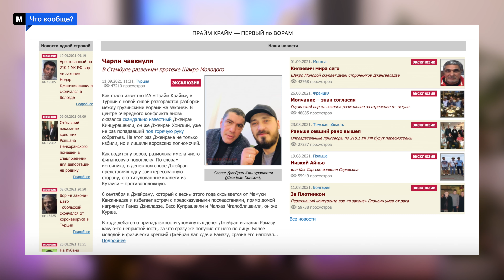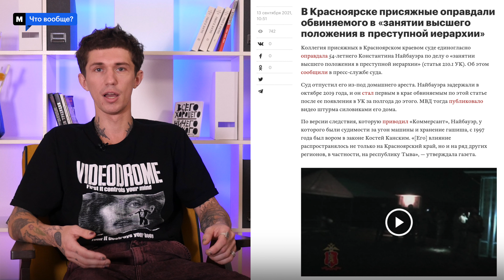Отрицалово в судах. Что вообще? 14 сентября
Два года назад президент Владимир Путин ввел в УК новую статью: 210.1, «занятие высшего положения в преступной иерархии». С ее помощью можно отправить человека в колонию на долгие годы лишь потом, что следователи МВД считают его «вором в законе». Но теперь предполагаемые «воры» все чаще выбирают суд присяжных и получают оправдательные приговоры.